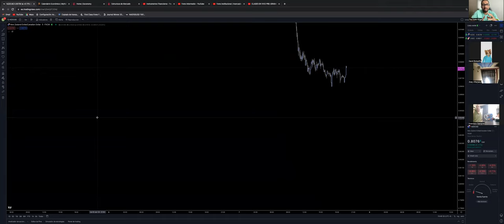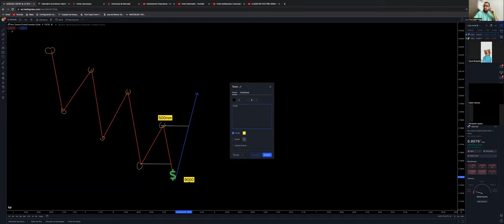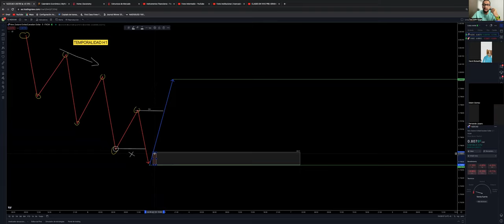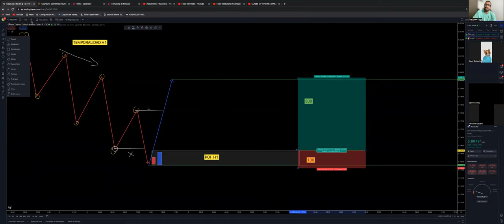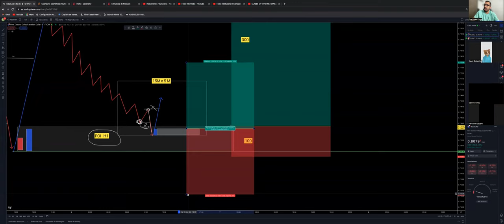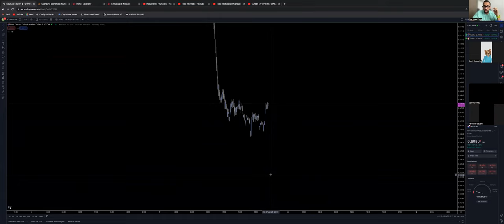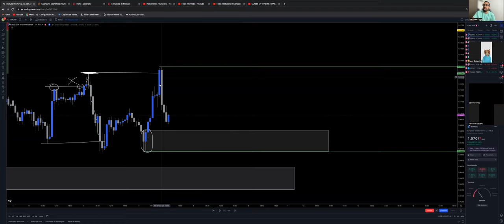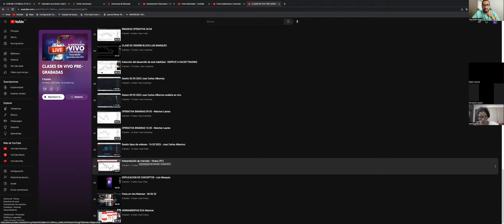ESTRATEGIA DE SMC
DOMINA TUS ENTRADAS EN TRADING DE FORMA SENCILLA